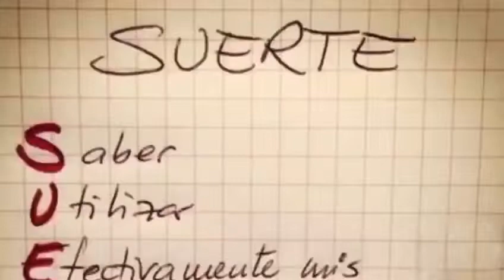12 Monkeys Tolosa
Trailer del proyecto de gamificación que realizaremos en clase.